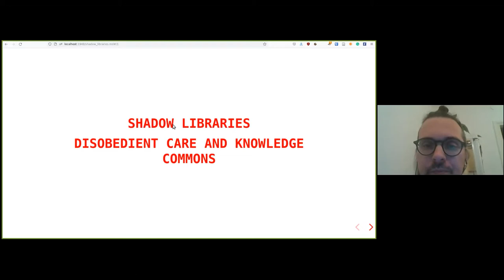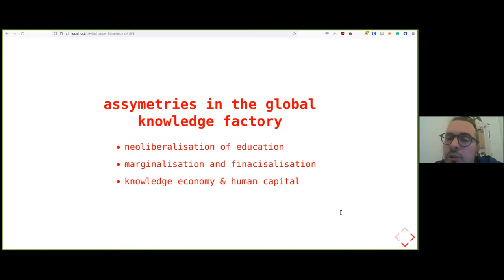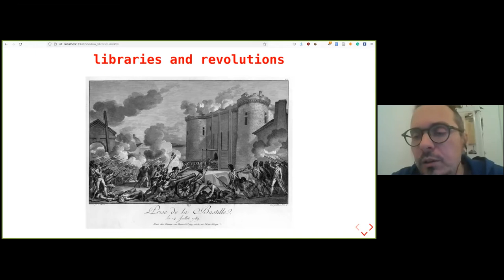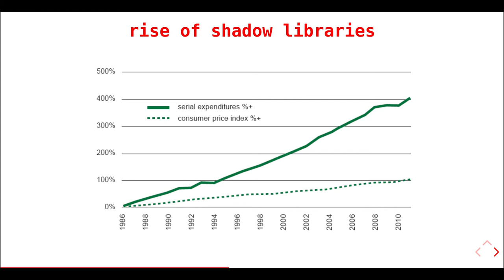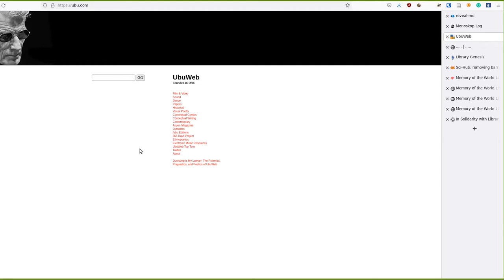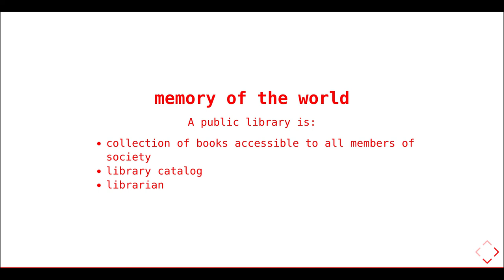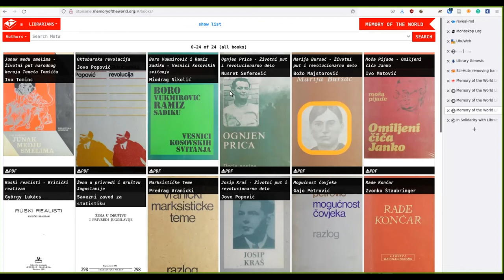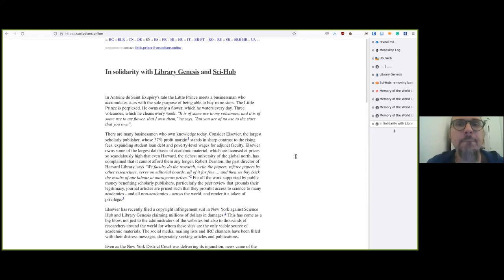TOMISLAV MEDAK: SHADOW LIBRARIES: DISOBEDIENT CARE AND KNOWLEDGE COMMONS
While digital networks have enabled a massive expansion of access to all kinds of publications, public libraries were stopped from extending to digital ‘objects’ the de-commodified access they provide in the world of print. Consequently, the centrality of libraries in facilitating, organising and disseminating literature and science has faded. Thus, while a transition to the digital has provided opportunities to reconsider how societies produce, sustain and make available literature and science, incumbent interests combined with a property-form that treats intellectual creation as if it were a piece of land, have resisted the transformation of our systems of cultural production. Given this context, readers who have been denied access to information due to territorial, institutional and economic barriers have created their own alternative systems of access through the sharing of PDFs and shadow libraries to substitute what public libraries are not allowed to do.

In this talk Medak presents the context of amateur librarianship and mass disobedience against intellectual property from which Memory of the World as a shadow library emerged. He highlights the practices of digitizing, sharing, creating collections and maintaining infrastructures of shadow libraries that he has called the custodianship of knowledge. Finally, he discusses the technopolitics behind the tools and workflows that has been developed to organise and support that practice as well as some of the tactical collections that have been created as interventions in the politics of memorialisation.

Tomislav Medak is a doctoral student at the Centre for Postdigital Cultures at Coventry University. Medak is a member of the theory and publishing team of the Multimedia Institute/MAMA in Zagreb, as well as an amateur librarian for the Memory of the World/Public Library project. His research focuses on technologies, capitalist development, and postcapitalist transition, particularly on economies of intellectual property and unevenness of technoscience. Together with Marcell Mars he co-edited Public Library and Guerrilla Open Access.